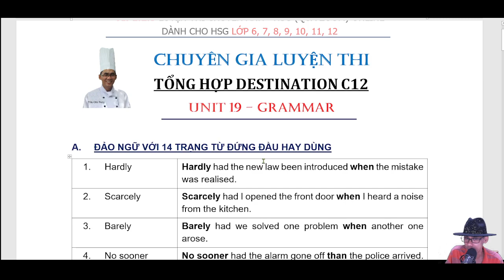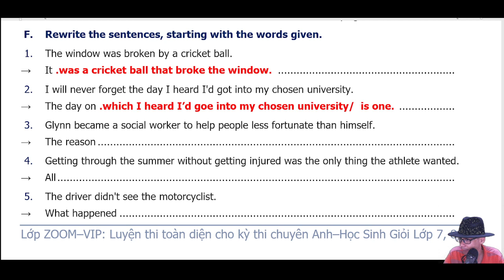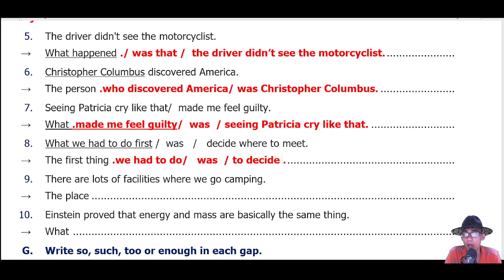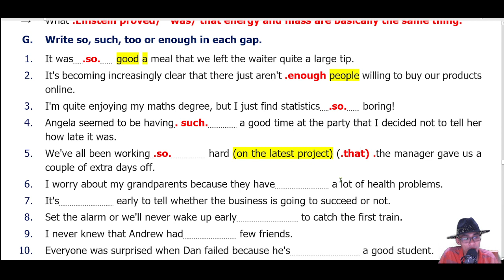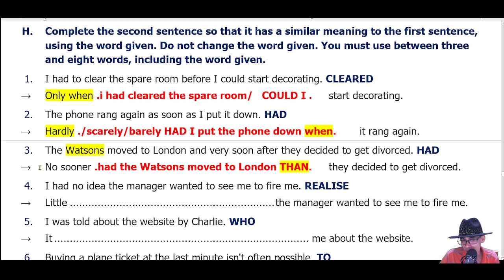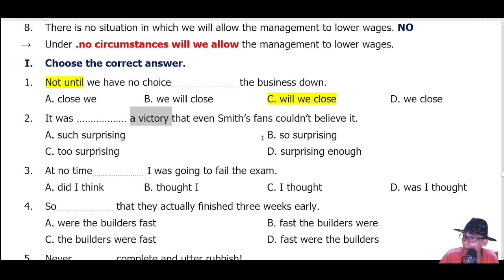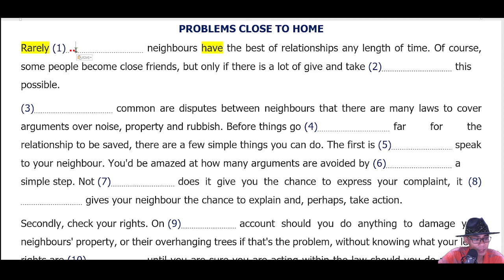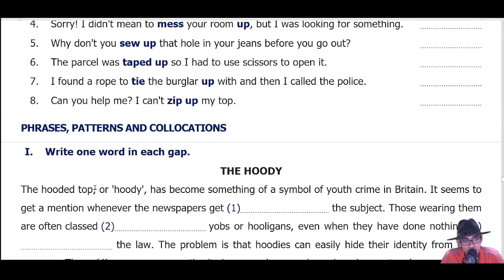DESTINATION C1&C2 - UNIT 19 (PART F, G, H, I, J)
1/ Lớp HSG và định hướng thi chuyên mức độ A2
2/ Lớp Học sinh giỏi, định hướng thi chuyên mức độ B1
3/ Học sinh giỏi B2, thi chuyên đề mức độ đề thi B2
4/ Luyện thi chuyên Anh, & HSG form đề chính thức Hà Nội _Lớp C1_HN
5/ luyện thi chuyên anh & HSG form đề chính thức HCM _ Lớp C1_HCM
6/ Lớp Học sinh giỏi cấp 3 Lớp 10, 11, 12_ Lớp Olympic 30/4

II/ Để tải tài liệu các bạn search google "Học với Otto Channel", sao đó các bạn vào trang bìa của page , link tải là các comment của trang bìa của page nhé!